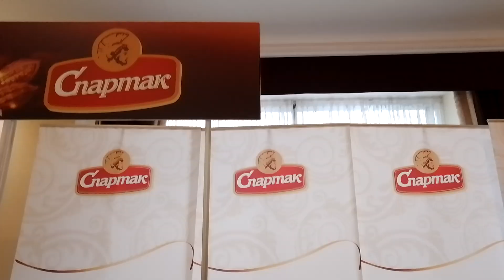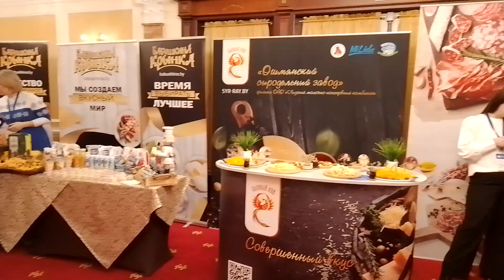II Белорусский продовольственный форум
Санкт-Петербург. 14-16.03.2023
II Belarusian Food Forum